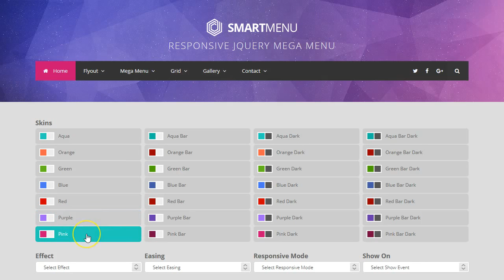SmartMenu - Responsive jQuery Mega Menu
SmartMenu is a user-friendly, highly customizable and responsive jQuery mega menu plugin. It allows you to use multiple menus with different submenus.

Features Included:

- Responsive design
- Supports multiple instances
- Horizontal (top, bottom) or Vertical (left, right) menu layouts
- Mega / Flyout submenus
- Pure CSS3 animations (fade, slide)
- 3 ways of dropdown (hover, click, toggle)
- 7 color skins which can be changed easily
- Custom mega dropdowns, forms, search bar, social icons or HTML
- 12 columns fluid grid
- You can add images, maps or videos
- Over 430 Font Awesome Icons
- Compatible with mobile devices